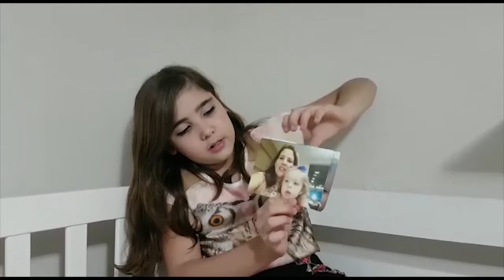MOSTRA PEDAGÓGICA 2018.1 | CAMILA | KIDS PLAY 4 AFLITOS | TEACHER NAIR